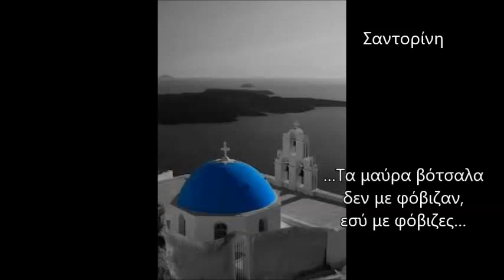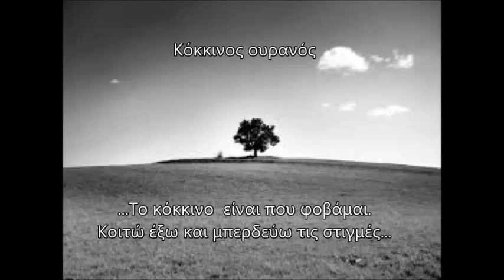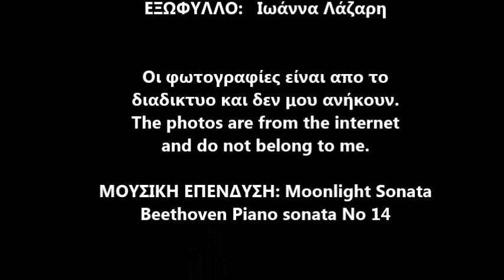ΜΑΤΙΑ ΣΤΟ ΚΑΡΦΙ(διηγήματα)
Συλλογή διηγημάτων,της Όλγας Πατσούρα Λένη, εκδόσεις Γαβριηλίδης 2015.
Οι φωτογραφίες δεν μου ανήκουν.